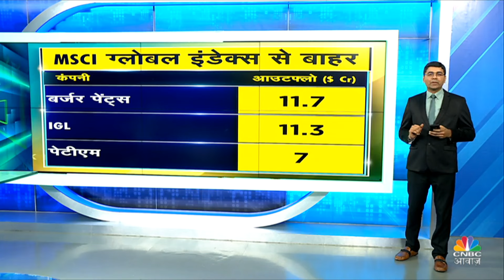MSCI Global Index: 1 जून से होने वाले है कई बदलाव, जानें कौन से Share अंदर तो कौन से बाहर? Business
MSCI ग्लोबल इंडेक्स में 1 जून से बदलाव लागू होंगे... इंडेक्स में किसकी होगी एंट्री और कौनसे शेयर होंगे बाहर बता रहे है यतिन मोता